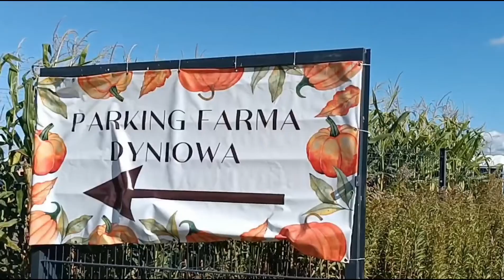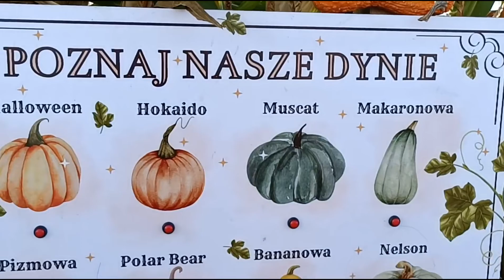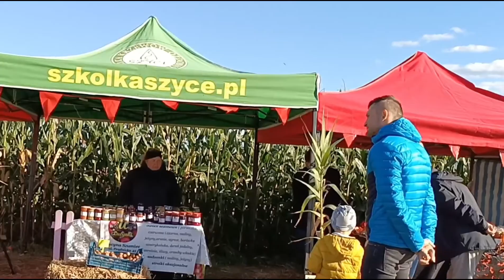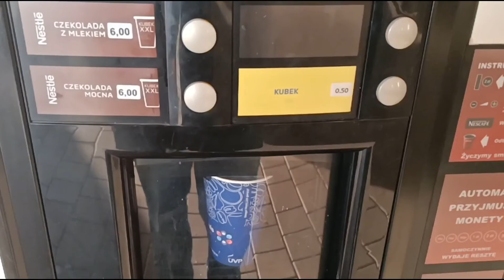71 wizyta w Polsce, dzień 18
Wyłącznie dla zainteresowanych: moja 71 wizyta w Polsce, dzień 18. Włączamy "nową" lodówkę, spędzamy udane popołudnie na farmie dyniowej a później idziemy na Mszę Świętą do Sanktuarium Miłosierdzia Bożego, gdzie z kolei zwiedzamy kaplice ;-)